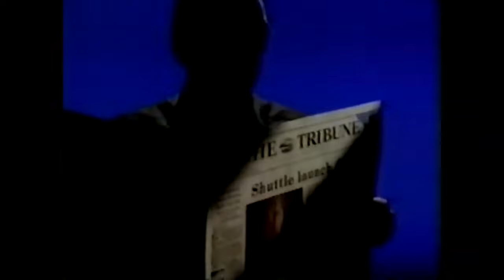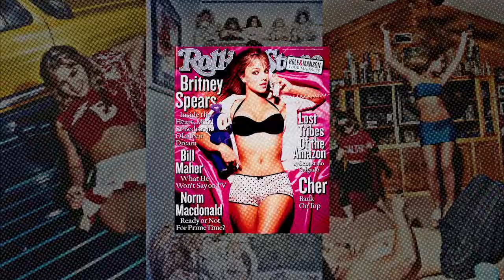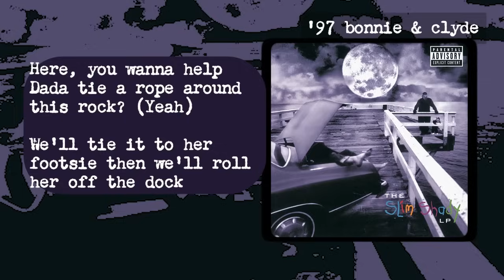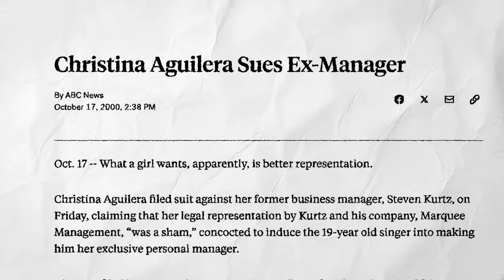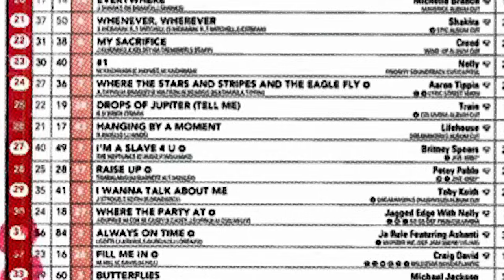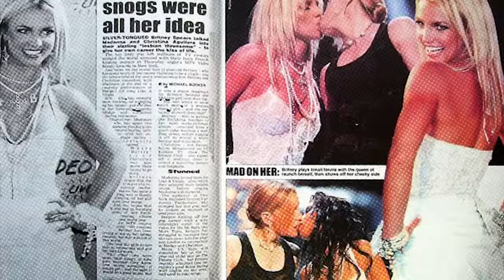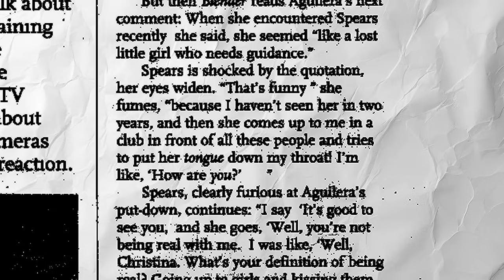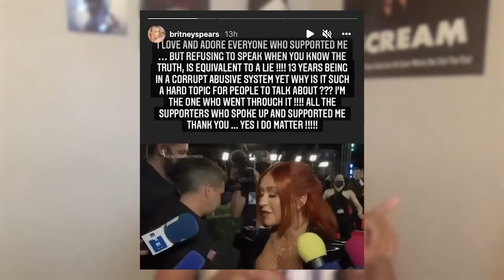Media Manipulation: How Britney and Christina's Feud Was Created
**britney spears vs. christina aguilera: the ultimate 2000s pop rivalry** 🎤

in the early 2000s, pop music was dominated by two powerhouse icons: britney spears and christina aguilera. from chart-topping hits to infamous award show moments, their so-called "rivalry" fueled fan debates, media headlines, and pop culture history. but how much of it was real, and how much was just hype? 🤔

i wanted to dive deep into the origins of the britney vs. christina narrative, explore the media's role in pitting them against each other, and examine how both stars carved out their own unique legacies in the music world. who truly came out on top, or was there ever really a competition at all? watch and find out!

officially in my comeback era! i’m working on something bigger but this was fun to make.

faq:
age: 18
editor: adobe premiere pro
camera: webcam